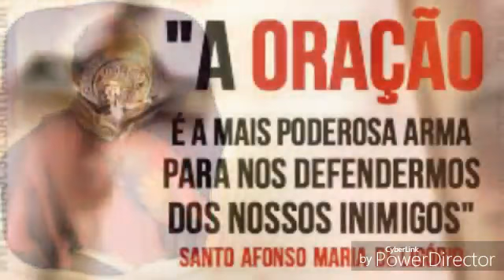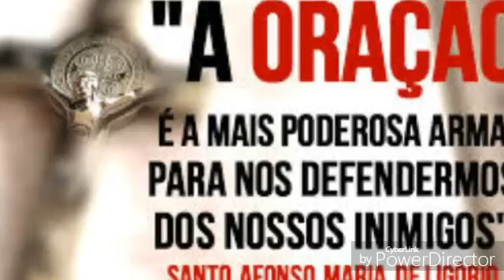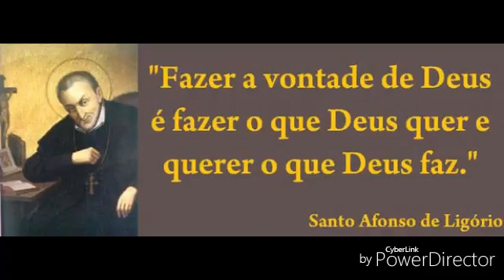QUE LOUCURA, RENUNCIAR AO PARAÍSO E MERECER O INFERNO - Doutrina Católica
DOUTRINA CATÓLICA, TRADIÇÃO E MAGISTÉRIO
QUE LOUCURA,  RENUNCIAR AO PARAÍSO E MERECER O INFERNO
Marcelo Costa